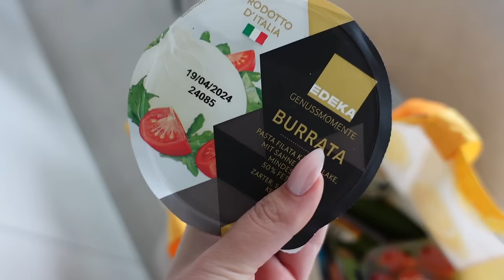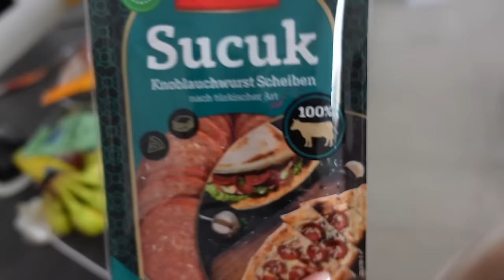Vlog: Ausmisten, cook with me 🤤 - Jasmin Azizam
*anzeige